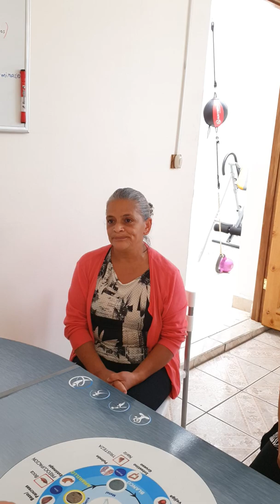5 de diciembre de 2019